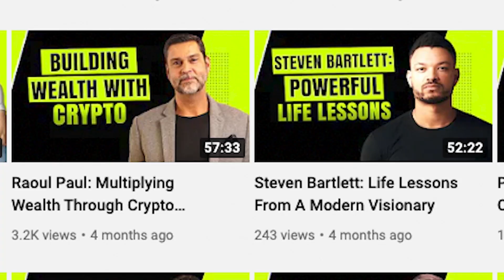Unleashing Your Entrepreneurial Beast: Business Tycoon Daniel Priestley's Secrets Revealed!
Welcome to another captivating episode of The Spencer Lodge Podcast, where we dive deep into the world of entrepreneurship, leadership, business growth, and fascinating personal stories. In this episode, I have the privilege of chatting with Daniel Priestley, a visionary serial entrepreneur and bestselling author of six books on business and leadership. Having started his entrepreneurial journey with absolutely nothing, Daniel's personal story is one of resilience and determination and is sure to leave you inspired. As the co-founder and CEO of Dent Global, one of the premier business accelerators for entrepreneurs and leaders globally, Daniel has empowered countless individuals to break free from mediocrity and leave their mark on the world. Tune in to hear Daniel's unique insights on building your online platform, how AI will change business, and the secrets to crafting content that solves your ideal client's problems. If you’re in business, this is a must-watch episode. So, grab your headphones and prepare for an epic conversation.

Discussion points:

02:05 Why people give up on starting a business
07:22 Introduction to Daniel
17:40 Thoughts on employment and self-employment
27:57 Is it too late to build your online profiles?
29:47 How AI will change business
45:17 Pursuing your passion versus pursuing what works
51:40 Daniel’s passion for sales marketing
1:04:35 Crafting content that solves problems